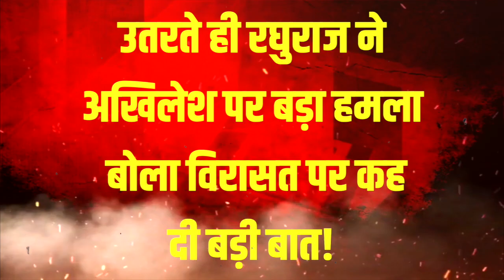BJP को मिले विभीषण ? Yogi ने एक तीर से 2 निशाने साधे | BJP मैनपुरी सीट को ऐसे करेगी फतह ये है सबूत?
BJP को मिल गया विभीषण ? Yogi ने एक तीर से 2 निशाने साधे | BJP ने बनाया मास्टर-प्लान नेता जी की सीट मैनपुरी को ऐसे करेगी फतह ये है सबूत ? इन समीकरणों ने SP परिवार के अंदर मचाई खलबली सताया हार का डर |